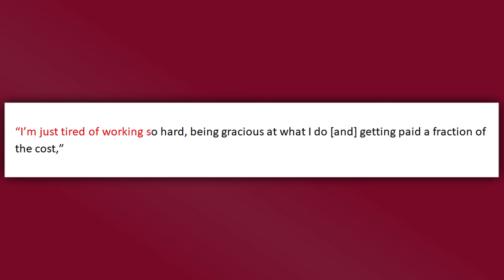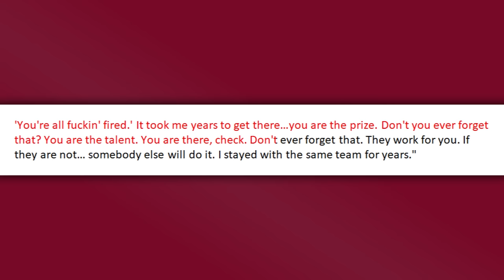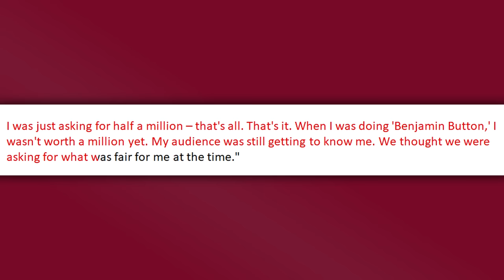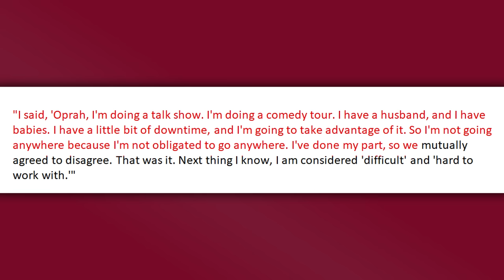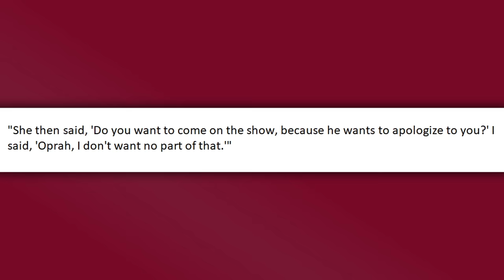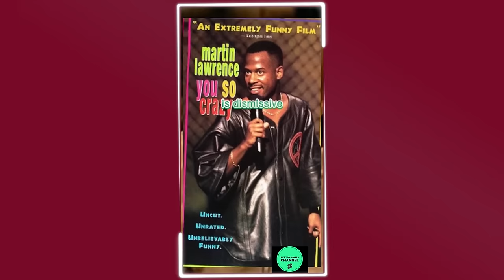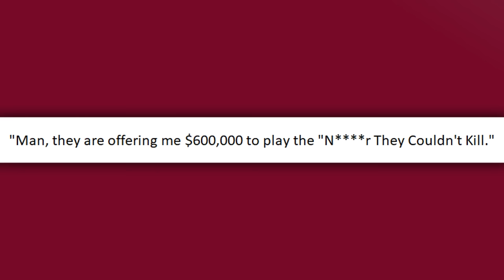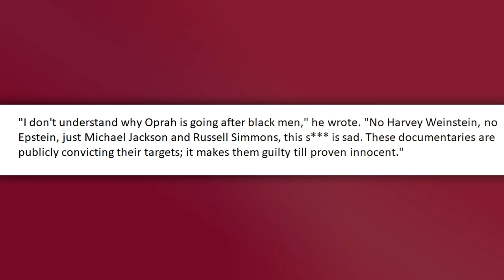Denzel Washington Calls Out Oprah For Her Double Standards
Oprah Winfrey finds herself in the hot seat as actresses like Taraji P. Henson call her out for what they claim is insufficient pay. Surprisingly, heavyweights like 50 Cent and Denzel Washington are throwing their support behind the accusers.